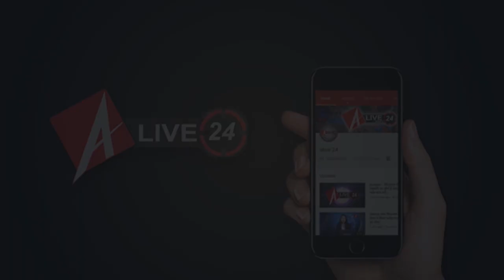Nasbandi के दौरान भागी महिला